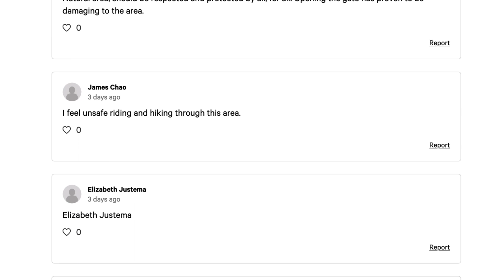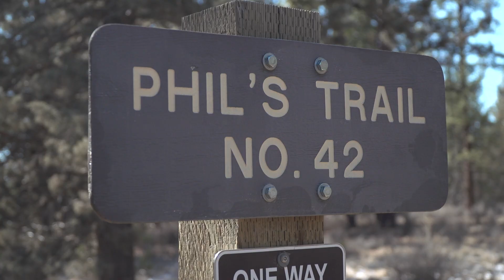Petition calls for Phil’s Trail gate to stay closed; cites camps and garbage